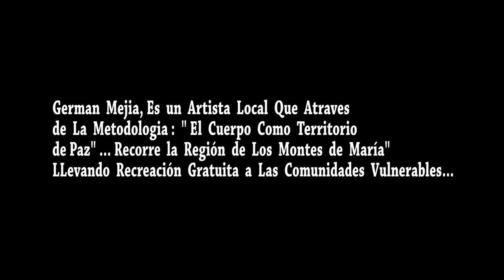CORTOMETRAJE EL PAWER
German Mejia es un artista que desde San Juan nepomuceno (Bolívar) recorre la región de "los Montes de María",compartiendo alegría con las comunidades vulnerables. Cámara :Elkin Jota Sánchez, Gabriel Rua. Montaje y Dirección: Elkin Jota Sánchez.